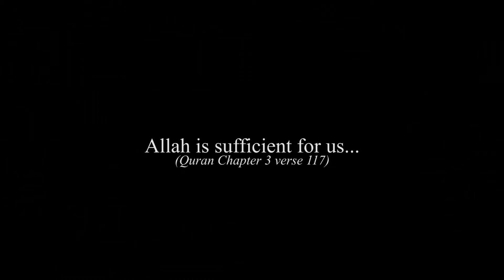Isah_Emarcy_Hasbunallah_Official_video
Islamic song (Nasheed)